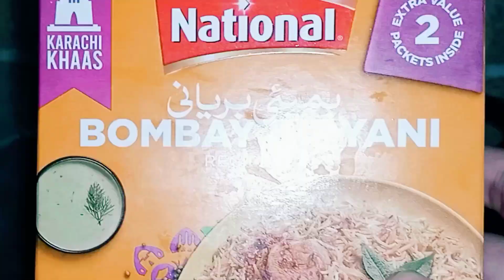Chicken Biryani || Easy and tasty chicken biryani @Flavor Plates1462